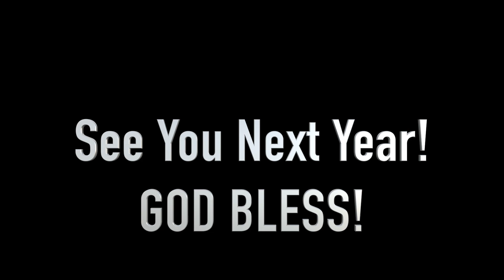Benson-Jordan Family Reunion 6.15.2019